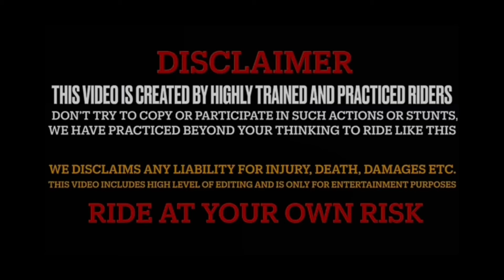Dunya ke khubsoorat awaz ❣️| Pahli bar Aftari our sehri ke Darga shadra Shareef ma 🥰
my team channel support kro guyz  👇👇

Mr Qureshi vlogs        sahil

RAHEEZ k vlogs

viral#motovlog

instagram link follow kro 👇👇

camera  sjcam action camera
phone _iphone 6 + redmi not 8 pro
bike ns 125  name beast
location Poonch

   need ur love support ❤❤